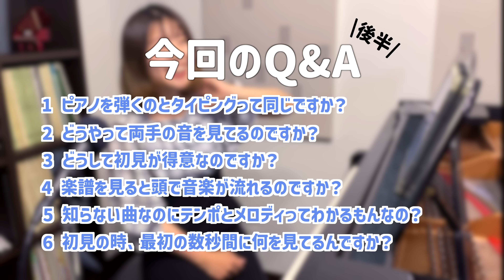後半【Q&A】3万人突破‼️初見について質問に答えます！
大人気初見チャレンジシリーズ✨への
ご質問がたくさんあったので詳しく答えてます♪
更に質問どんどん出てくるかな!?笑
そういう方はぜひコメントしてみてね😊

今回は後半戦です！
質問6個に対して16分みっちり回答してます😂❤️

🎹使用機器🎤

▼オリジナルBGM音楽▼